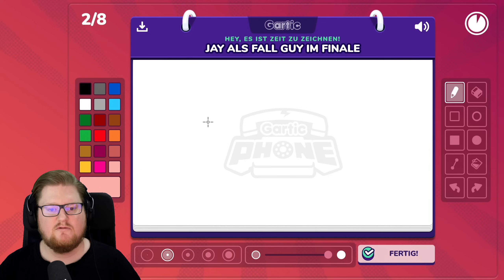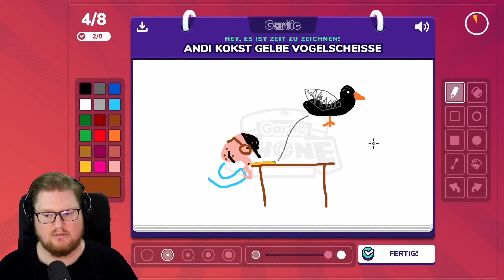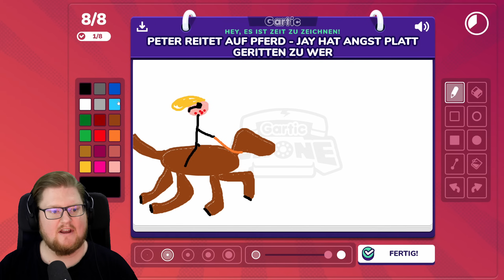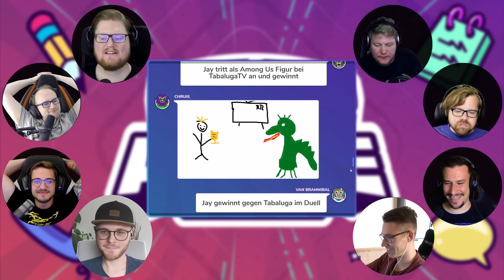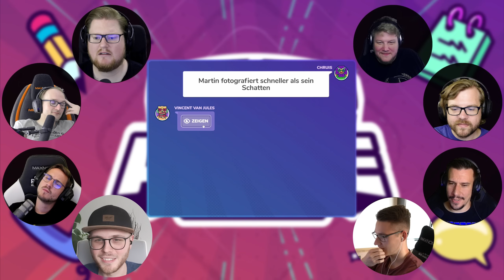Normale Folge Gartic Phone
Dies ist ein Multiplayer Let's Play Gameplay von Gartic Phone. Wir haben das Spiel auf dem PC gezockt.
Gartic Phone wurde uns vom Publisher zur Verfügung gestellt.